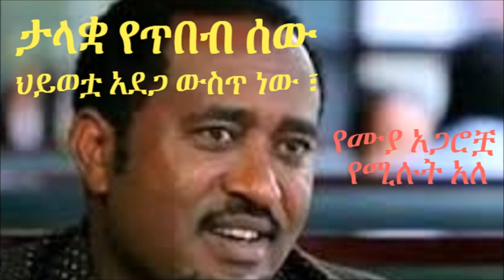ታላቋ የጥበብ ሰው ህይወቷ አደጋ ውስጥ ነው ፣ የሙያ አጋሮቿ የሚሉት አለ